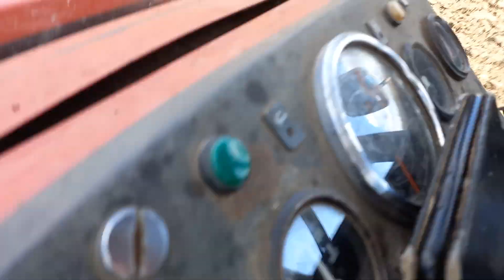Zetor nic tylko ora